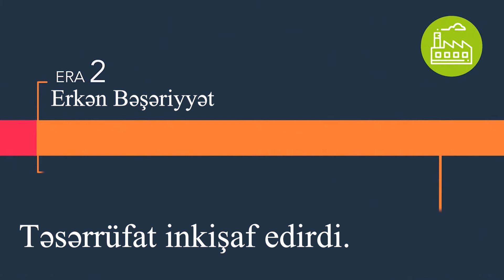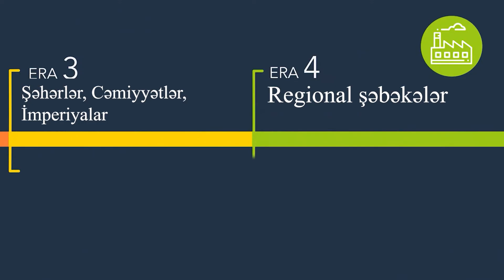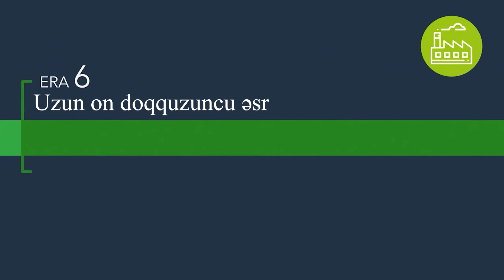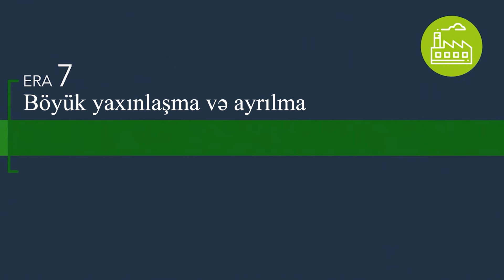İstehsal,Paylama anlayışına giriş